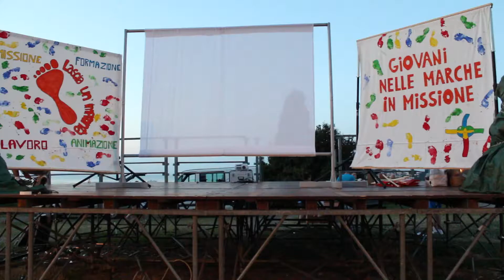Campo Missionario Marche 2013 - FESTA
Dopo un Incontro non si può che fare FESTA!!